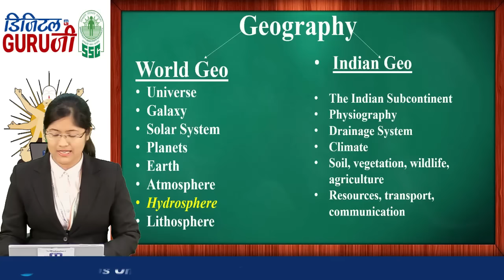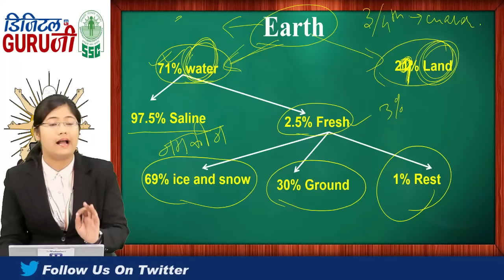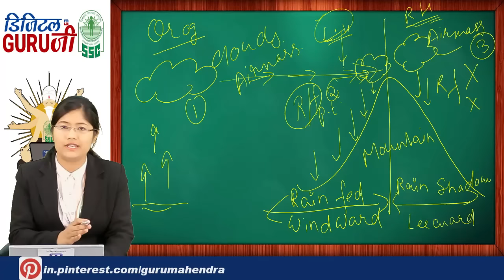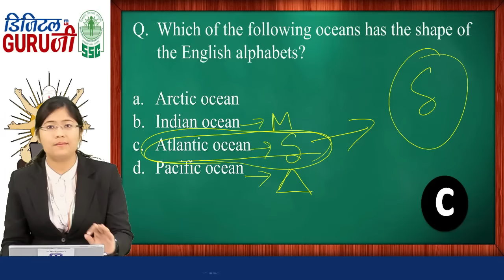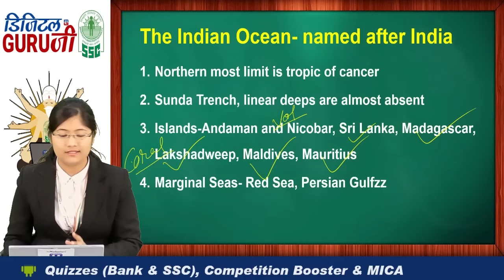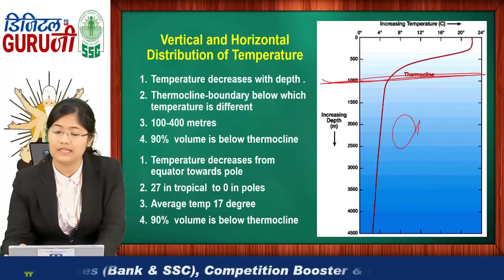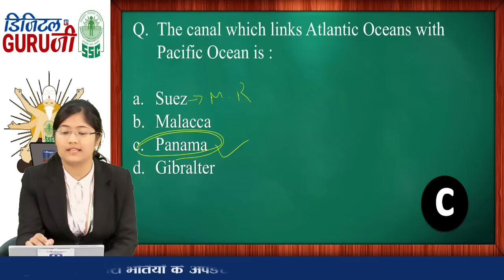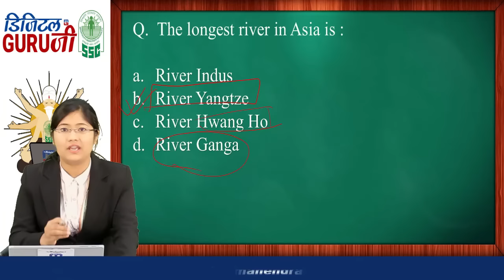HYDROSPHERE | L7 | GEOGRAPHY | SSC CGL 2017 | FULL LECTURE IN HD | DIGITAL GURUJI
Get the Live Strategies from our Experts to Crack (GS - GEOGRAPHY) in SSC CGL | MTS | CHSL 2017. It is always good to have an expert advise to make your plan more constructive as well as successful in order to achieve anything having worth. This videos exclusively designed in such a way that you can cover up major sections easily and score max marks.

@ Copyright Reserved

1. No duplicacy or editing of the videos is allowed without the written permission of the publisher.

2. All the dispute are subject to Lucknow Jurisdiction only.